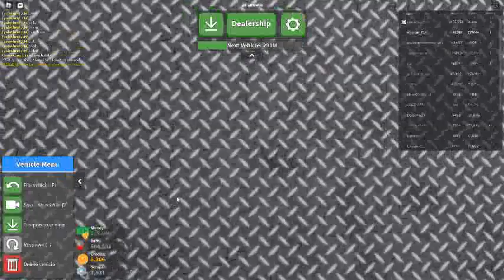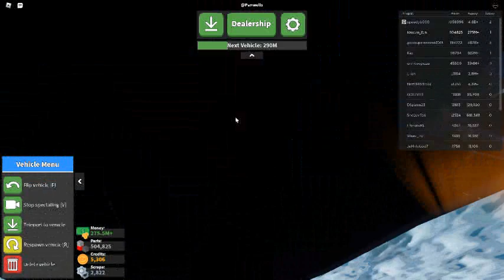Russia Car Crash Compilation 4917